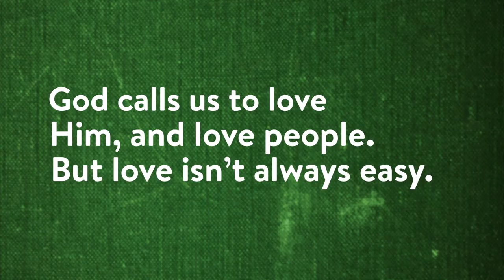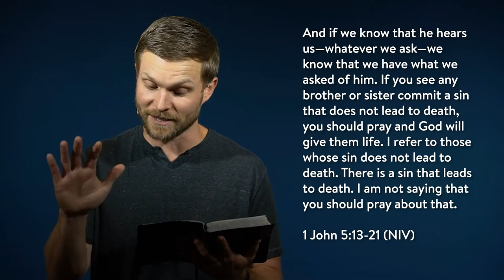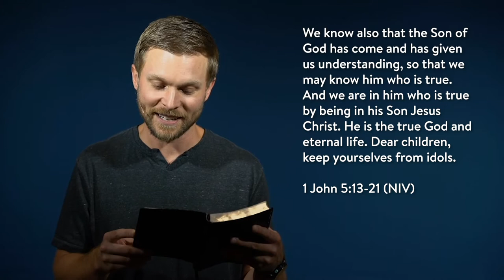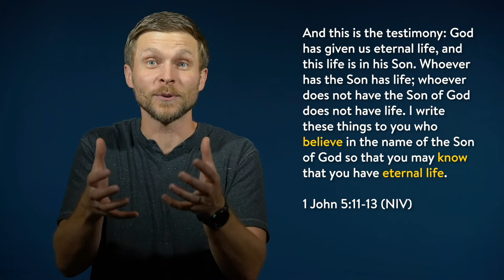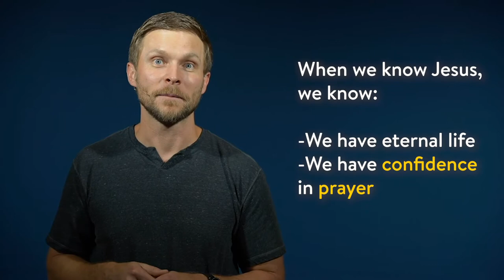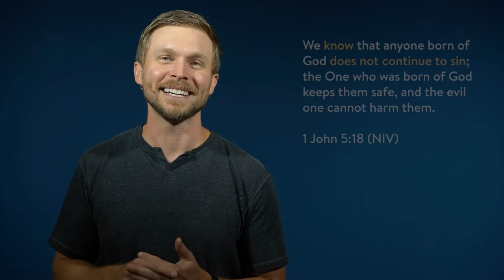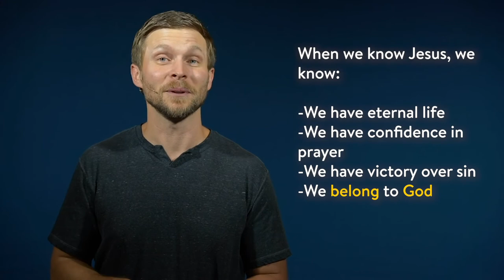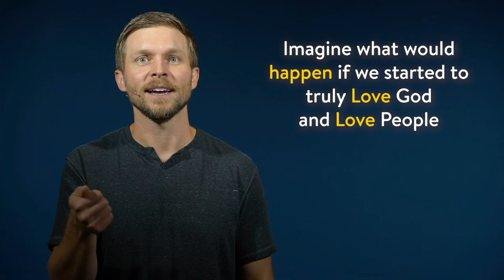Love God & People - August 16